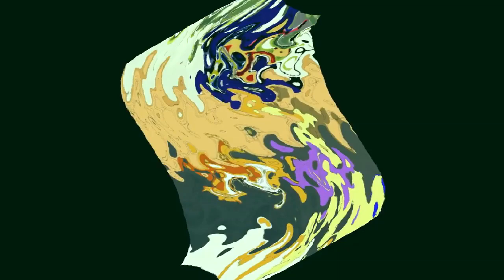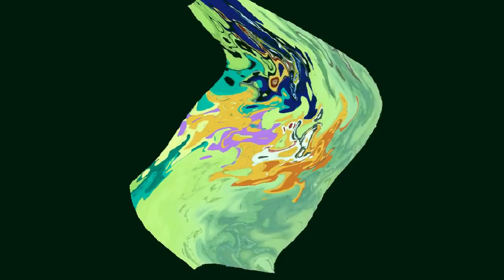Cat Leopold and Splaat Talking ytp football round 4 vs Kuba z